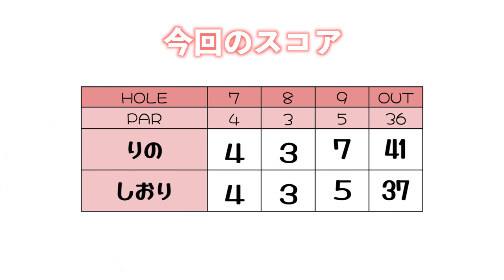得意の4Iでプレッシャーの池越え！！ディボットからの失敗しづらい打ち方も！【ringolfアレンジマッチVol.7練ラン#3】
Vol.7は遠藤璃乃VS菊地志織 の対決です！
この動画は前半9ホールの練習ラウンドの様子です。

【選手】
遠藤璃乃

☆賞金スポンサーさま引き続き募集中です！